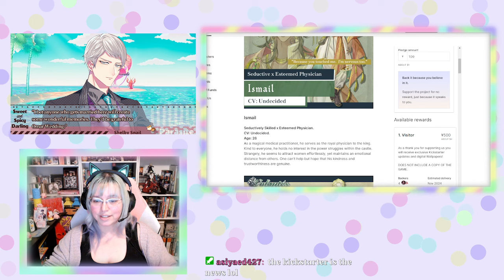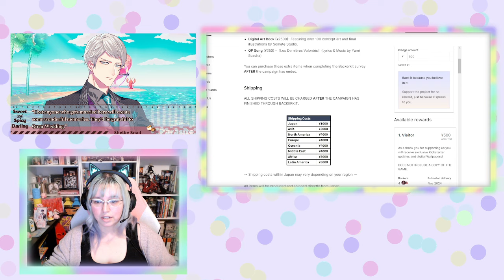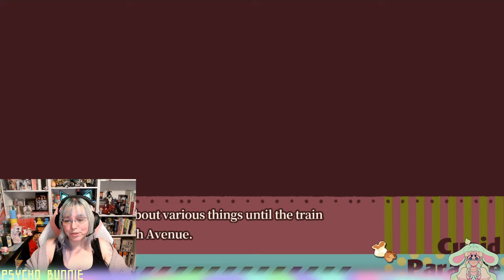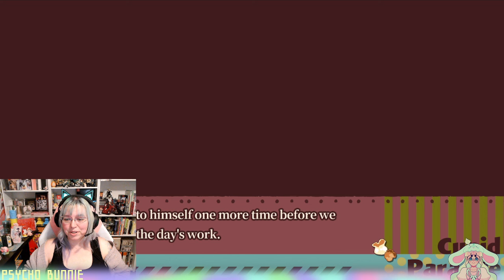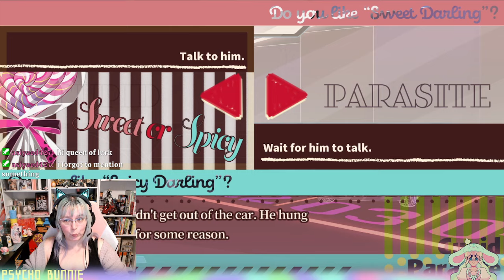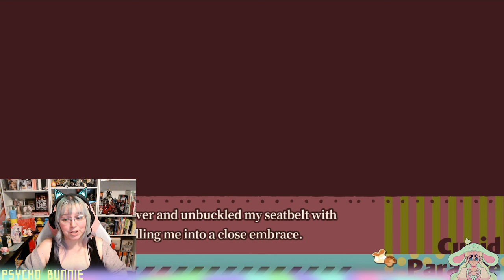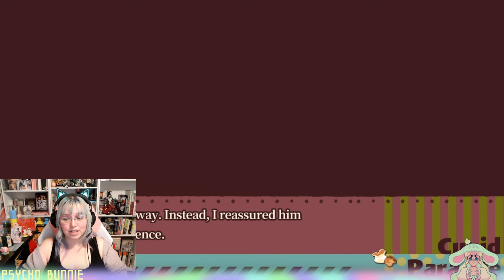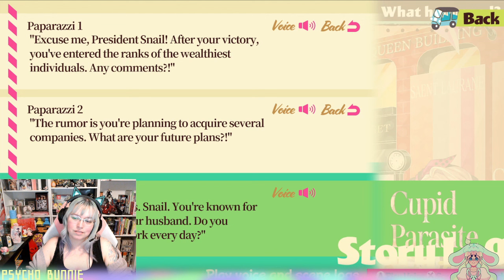"We won't self-destruct" Cupid Parasite Sweet & Spicy VOD Part 13 Shelby's Route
Listen to this man breathe.

Chapters
00:00:00 - Chatter
00:02:27 - 10. Midnight Secret Kiss
00:44:21 - 11. Hurricane Catherine
01:09:40 - 12. Counterattack
01:30:47 - 13. Not Backing Down
02:14:13 - 14. Love Duel
02:41:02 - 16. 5-Meter Radius Bliss
03:12:37 - 15. Sweet, Sweet Cranberry
03:42:57 - 17. Clamping Down on Daily Life
04:13:44 - End Chat